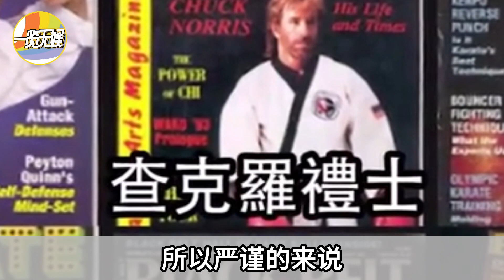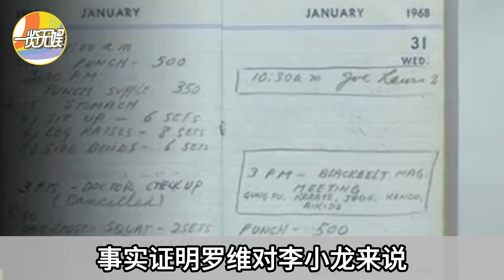李小龍最強對手太威猛！空手道6屆世界冠軍，直言李小龍功夫並非最牛，街頭格鬥我能打死他！一覽無娛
美國“我父親會在街頭殺掉李小龍”，這是世界搏擊冠軍“查克”諾里斯兒子在被主持人問及父親與李小龍對打，誰會獲勝時說出的言論，而查克諾里斯本人也未否認這一說法，相信大多數的龍粉都對諾里斯很熟悉，他對武術的造詣十分深厚，早年更是獲得六次美國空手道世界冠軍，四次入選黑帶群英殿，且第一次入選比李小龍還要早四年，是美國武術界為數不多的空手道黑帶九段高手。他在武術方面有如此成就，有一部分可以說是李小龍的功勞，但李小龍去世後他卻明確撇清了與李小龍的關係，聲稱自己教會了李小龍高踢，李小龍真的需要他來教嗎？今天我們就來聊聊查克諾里斯的故事。